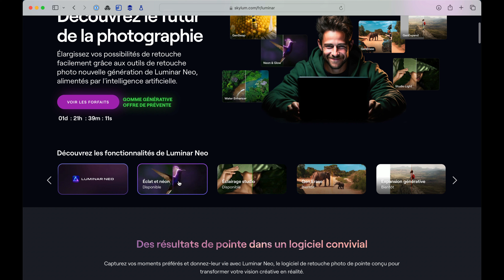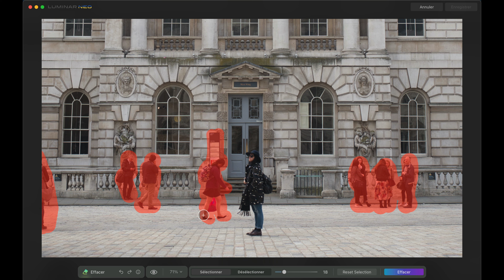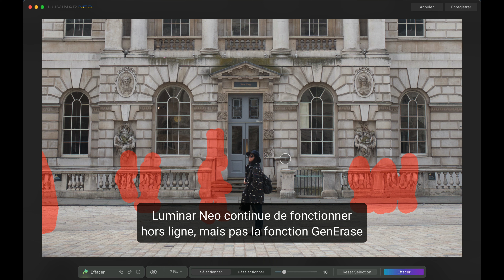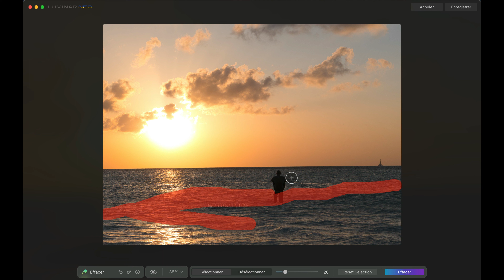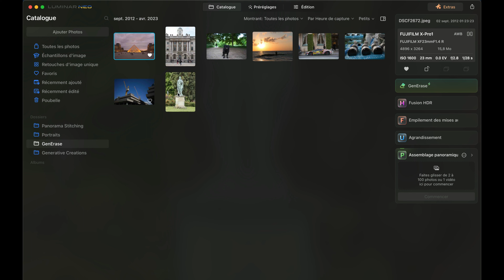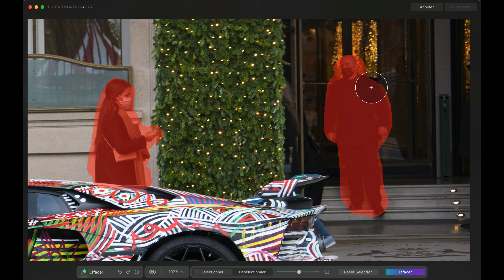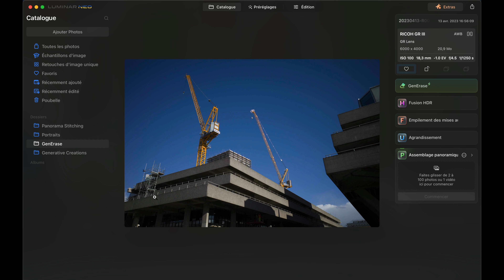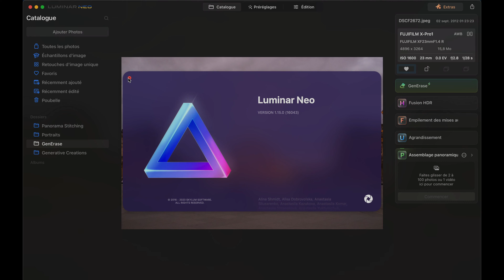Test GenErase de Luminar Neo : la gomme magique boostée à l’IA générative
🎁 Profiter de Luminar Neo avec 10 € de remise en utilisant le code PHOTOTREND10